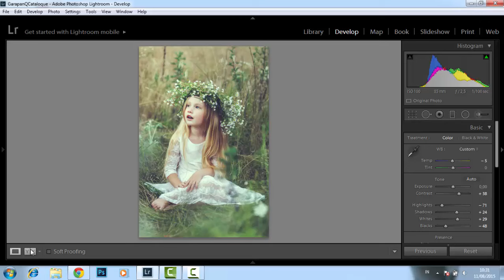Lightroom Tutorial - How to create Dramatic Matte effect in Lightroom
This lightroom tutorial will you show, how to create dramatic matte effect in Lightroom with simple way. As we knows dramatic  matte effect make our photos more beautiful, dramatic. Hope this lightroom tutorial will help. :)